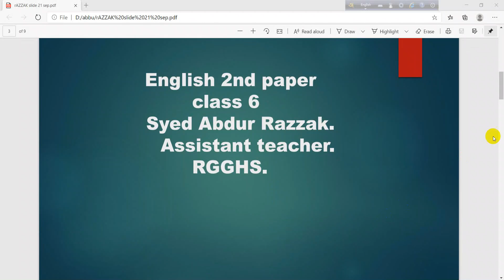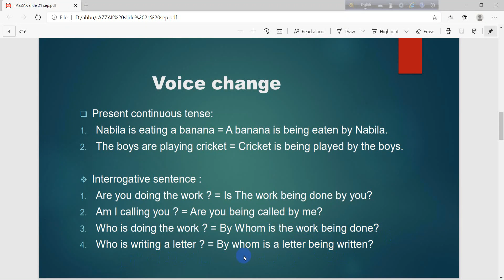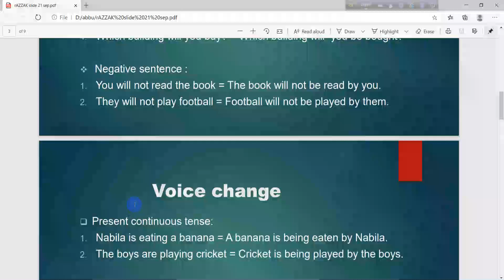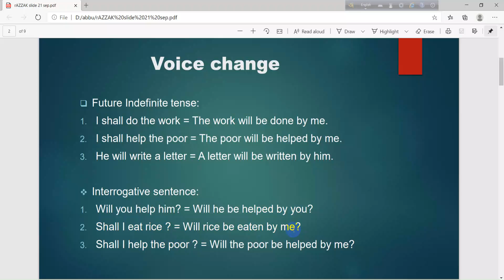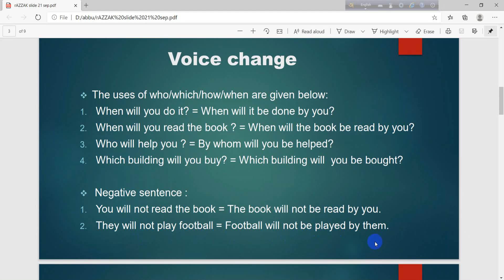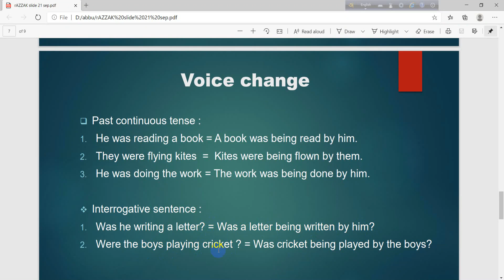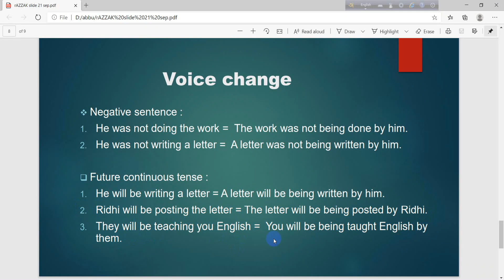VI-English 2nd-Voice Change-Part 2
Rangpur Govt. Girls’ High School